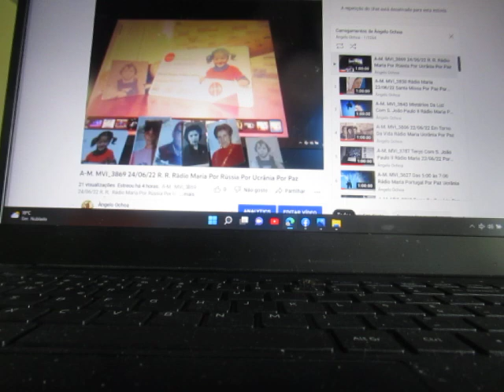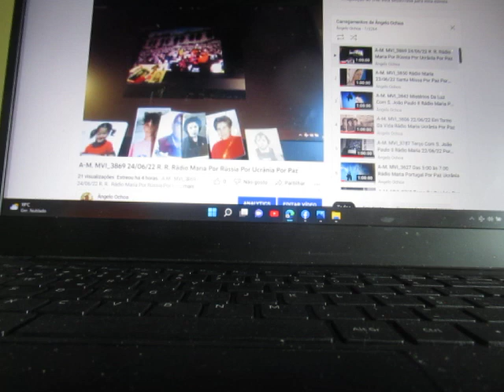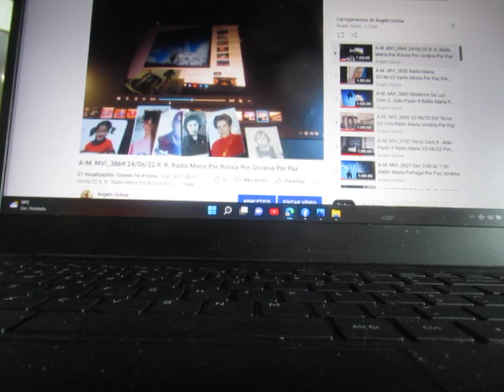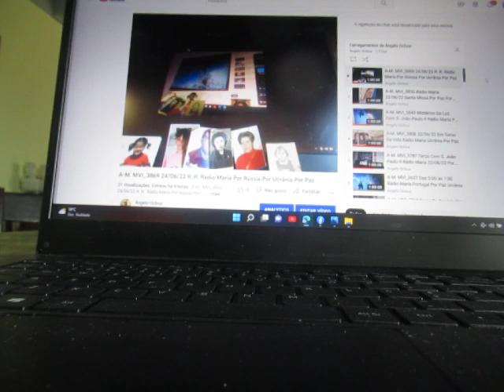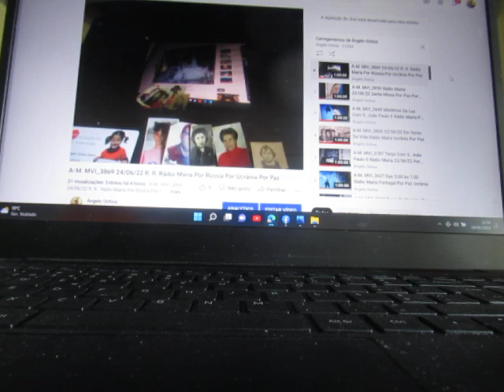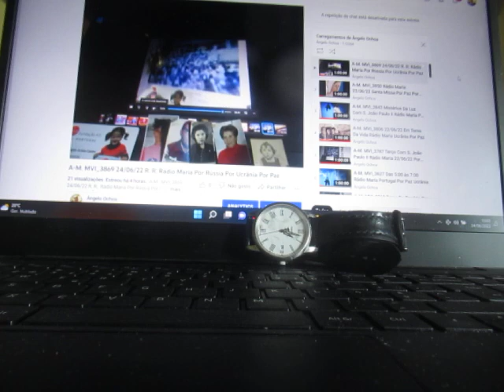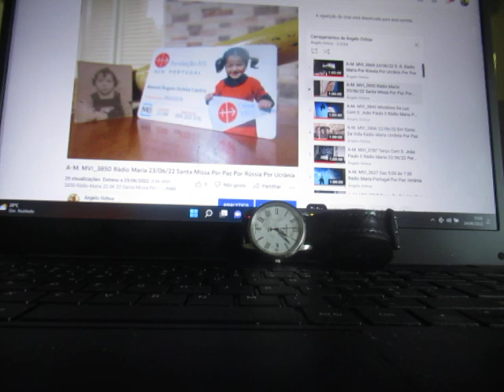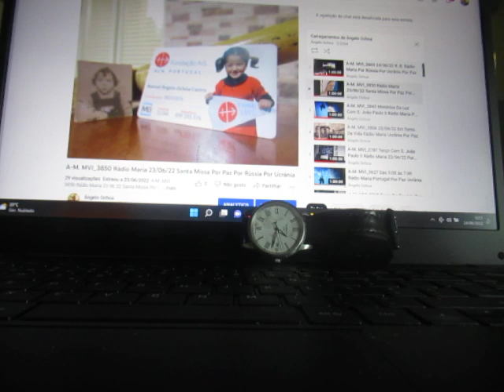A-M. MV_3918 MANHÃ DE ORAÇÃO COM RÁDIO MARIA POR PAZ RÚSSIA +